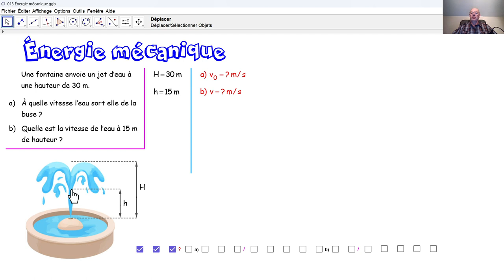Physique 4PhF074 Énergie mécanique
Au moyen du principe de conservation d'énergie, nous calculons deux vitesses.